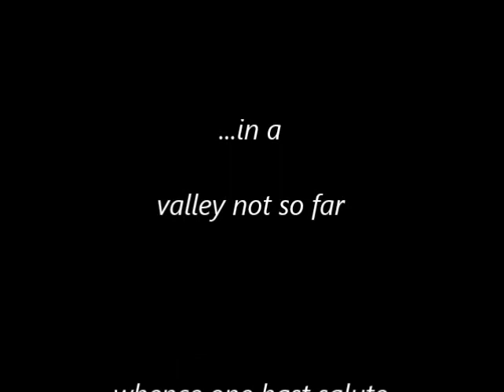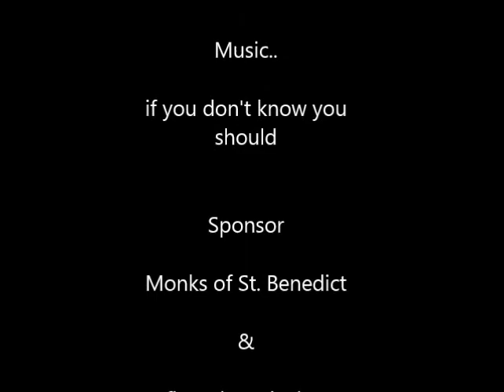Crusher Holds - Climbing Bouldering Cool Logic Boulder Lakes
Just a bit of a mess about editing some footage. Great Bloc in the lake district with some cool problems and a tendency towards the crimp,,